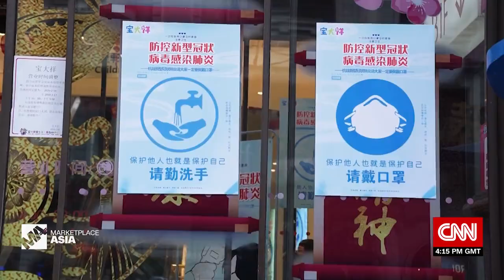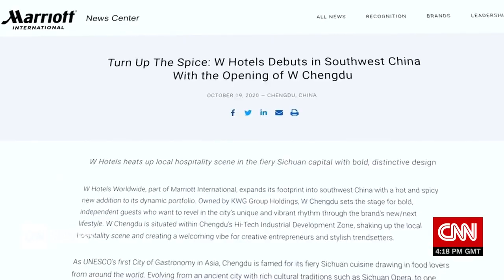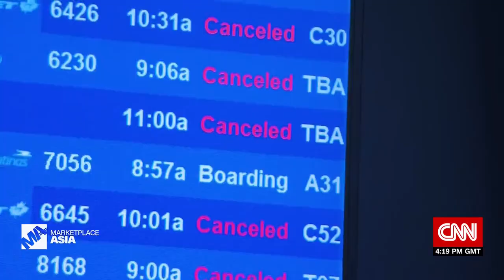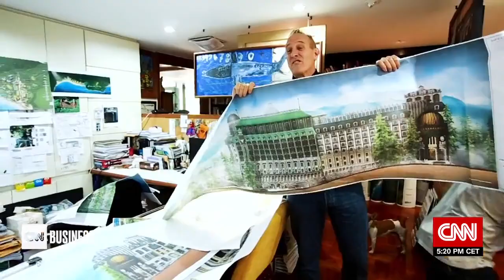CNN Marketplace Asia: Asia's hospitality industry rebuilds towards the future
While the travel and hospitality industry has been one of the worst hit since the start of the Covid-19 pandemic, these pressures have pushed industry leaders to innovate and create new concepts -- and carve out new markets. Throughout Asia, unique vacations and domestic tourism are rebounding. We speak to regional leaders in the hospitality sector including Radisson Asia President Katerina Giannouka and Asia-based designer Bill Bensley -- as they look to make broader expansions and prepare for a wider tourism revival.